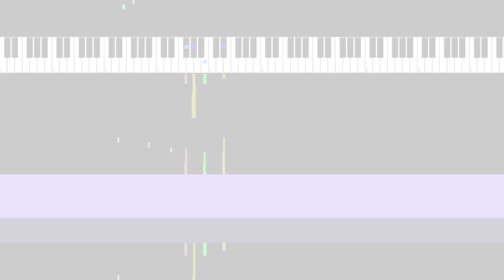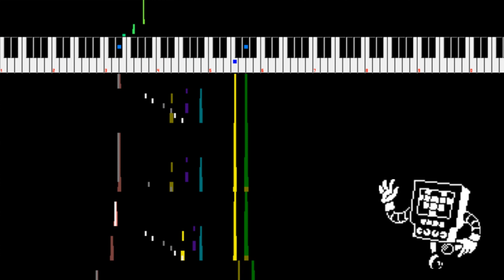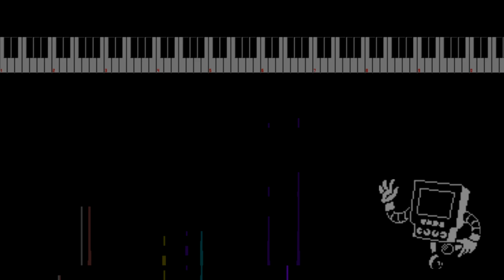Can You Really Call This A Hotel... [8-Bit; VRC6] - Undertale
Here's a VRC6 8-bit cover of "Can You Really Call This A Hotel, I Didn't Receive A Mint On My Pillow Or Anything" from Undertale!

This is one of my favorite callbacks to undertale's main theme. It's cool when a simple melody can be woven into so many different styles of music. Also this track has a long name. Though I'd point that out.

Created in Famitracker. Feel free to use in your own videos and content, so long as you credit me appropriately.
Visualizer: NSFPlay Synthesia by Patashu